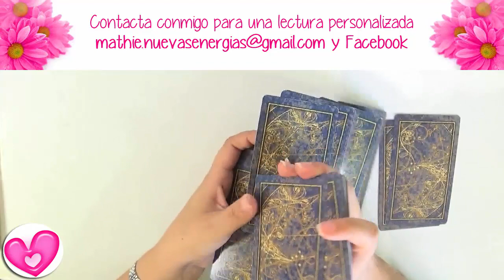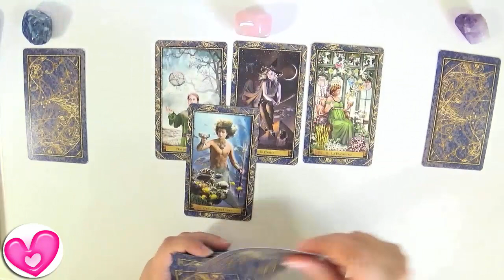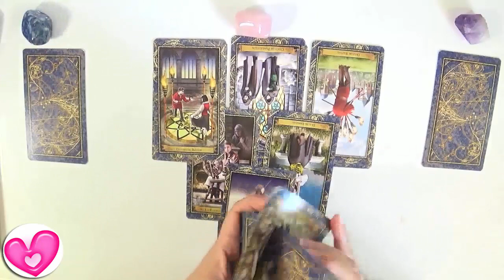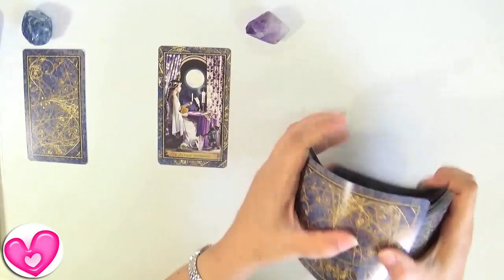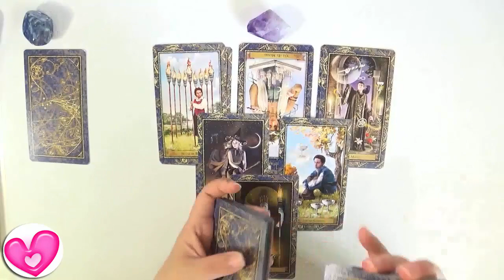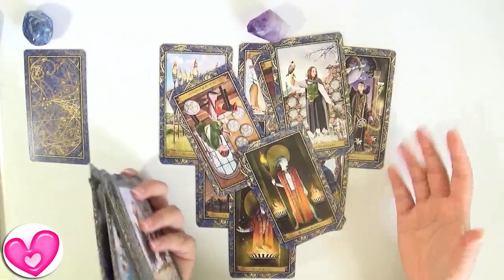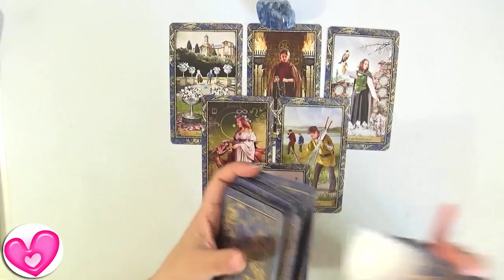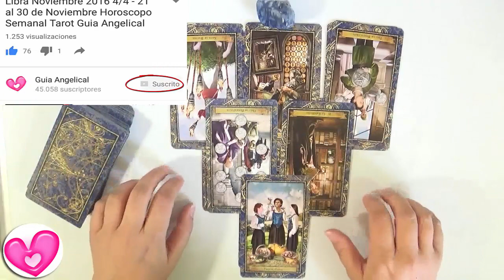💕 ¿Reconciliación? 👩‍❤️‍👨🍀 Tarot Interactivo Amor Guia Angelical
Reconciliación Tarot Interactivo Amor de la Guia Angelical. ¿Habrá una reconciliación pronto? ¿Podremos regresar?